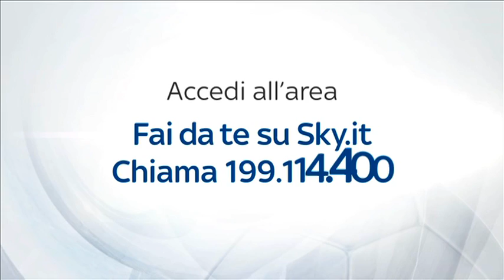ALLENAMENTO INTER REAL AUDIO 04 09 2013